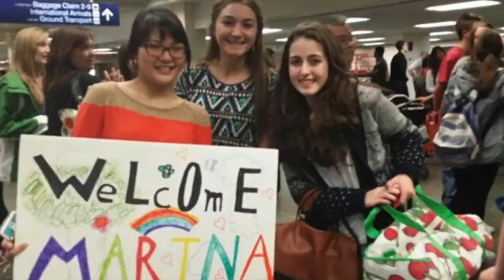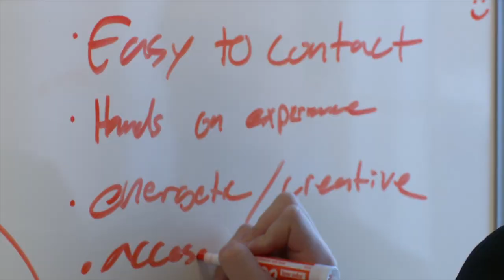Skipper Showcase: Elizabeth Hilgemann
Sometimes; Minnetonka High School principal Jeff Erickson cannot say everything he would like to on his Twitter @TonkaPrincipal. His "Beyond 140" video series helps him to communicate his ideas to students on the Minnetonka Morning Show. When he talks about MHS students, he really cannot stop at 140 characters. During the school year, Mr. Erickson will highlight some of the students that really define Tonka Pride. He will showcase their academics, athletics, activities, etc.. Congratulations to Elizabeth Hilgemann.